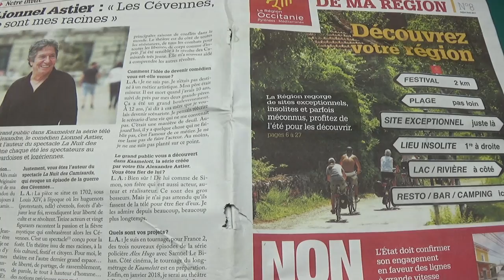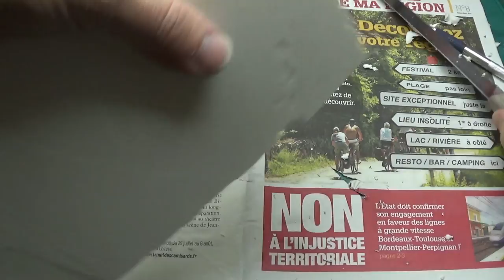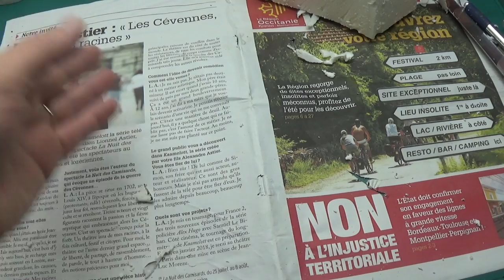DIORAMA 2CV CITROÊN REVELL !!